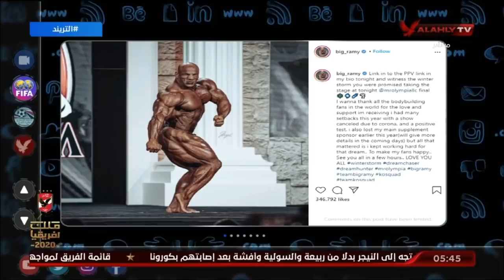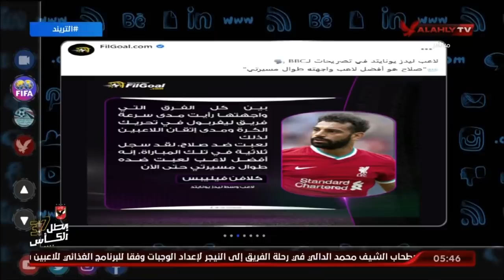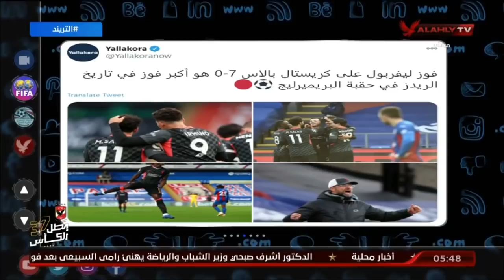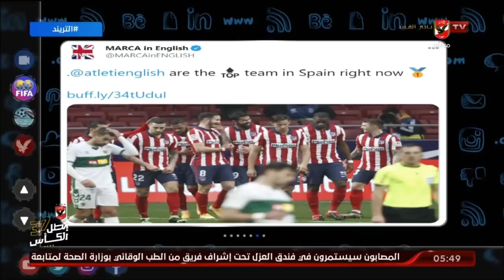التريند العالمي .. بيج رامي يفوز ببطولة مستر أولمبيا 2020 .. وتصريحات لاعب ليدز في حق محمد صلاح